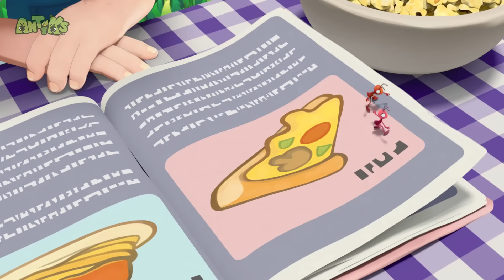Mie Kuah PALING ENAK! | ANTIKS Indonesia | Kartun Anak | BARU 2024 | Petualangan Semut ANTIKS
Joey dan Boo menemukan secangkir mie instan, namun menyadari bahwa itu bukanlah makanan yang mudah.

00:00 Mi Kuah
02:00 Terjebak di Lumpur
03:59 Pelari Selokan
05:59 Permen yang Tenggelam
07:59 Terjebak Total Dalam Botol
09:59 Kipas Besar
11:58 Penerbangan Semut
13:58 Akrobat di Ketinggian
15:58 Semua Dalam Pikiran
17:58 Kotak Kenikmatan
19:58 Permen Lengket
21:58 Penghalang Berat
23:59 Pemecah Kacang
25:59 Berry Yang Menarik
27:59 Kekacauan Zombi Jamur
29:59 Campuran Misteri